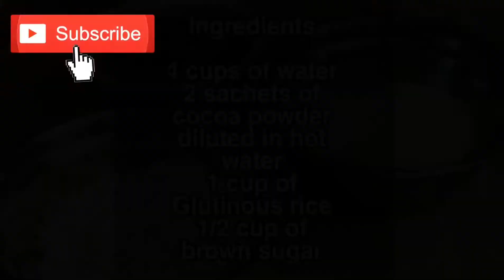Champorado: Easy and Simple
A sweet recipe mostly being served during breakfast.

Champorado is one simple and very lovable dish.

Have a yummy day! ☕